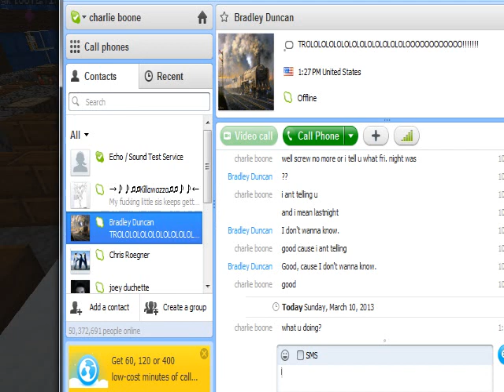BULLET SERVIVAL e13 (building the church)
i do a clip and cut of me building the church in the church in bloodrose with a short video with only updates cause well no one rely likes watching someone build unless they have good topic to talk